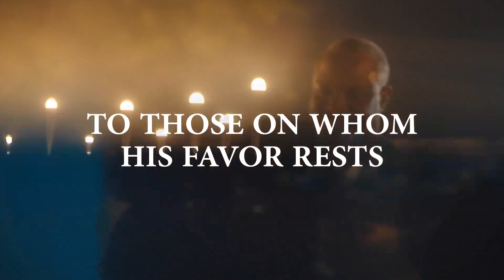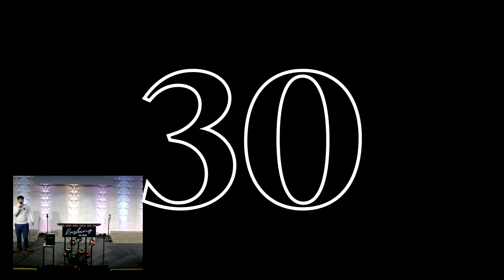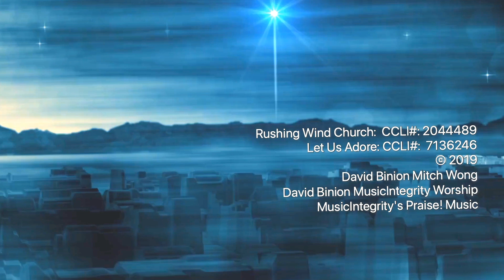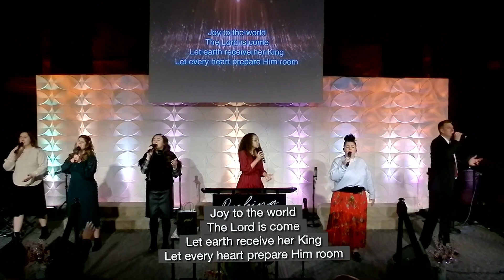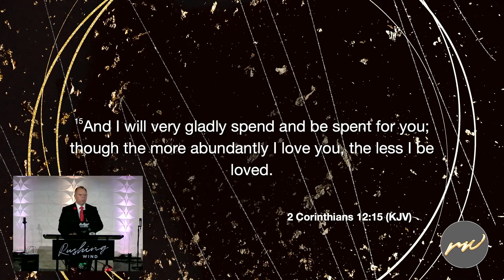2022-12-25 Rushing Wind Church: Sunday Service: God's Currency for Salvation by Pastor Sean Manzano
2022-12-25 Rushing Wind Church: Sunday Service: God's Currency for Salvation by Pastor Sean Manzano.

Salvation was paid for by the blood of Christ
Acts 20:28 Take heed therefore unto yourselves, and to all the flock, over the which the Holy Ghost hath made you overseers, to feed the church of God, which he hath purchased with his own blood.

Apostle Paul spoke of being spent for the faith
2 Corinthians 12:15 And I will very gladly spend and be spent for you; though the more abundantly I love you, the less I be loved.

Are you willing to pay the price required for the anointing of an impactful ministry?